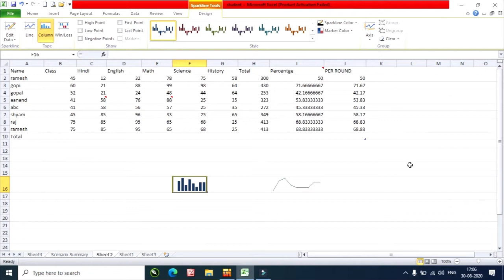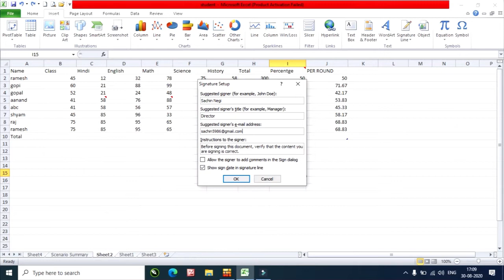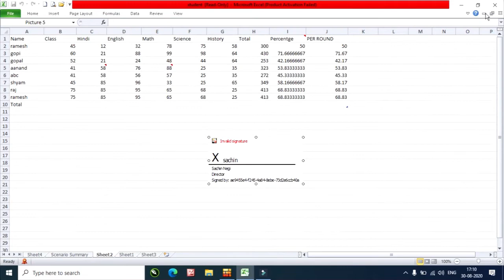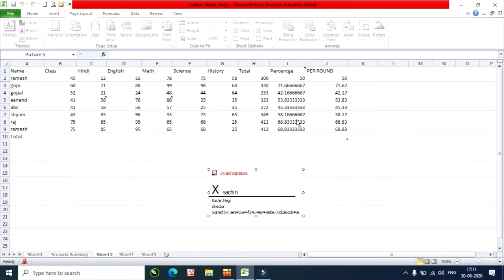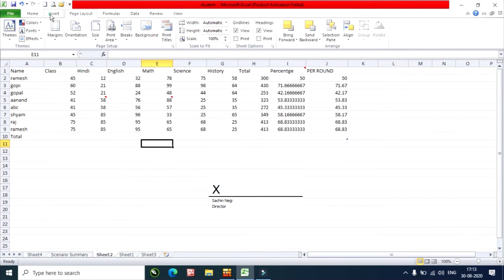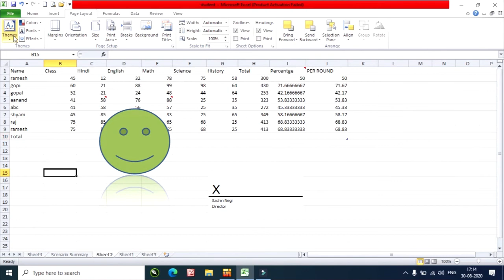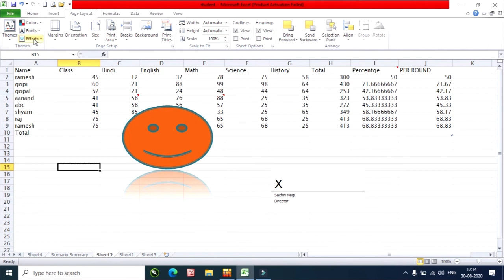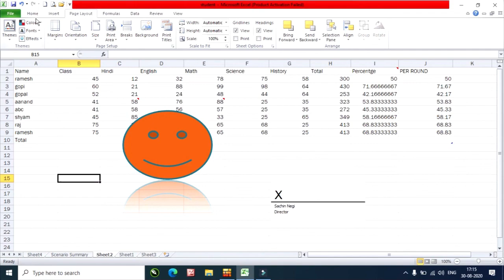How to Sign Digital signature in excel | excel Insert Tab Commands | themes in excel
hello friends

Excel is Spreadsheet Package for manage record in a tabuler formate.

Digital Sign is used to security purpose in excel

Excel functions are used for manage a table . functions are very important parts of Excel to create student reports or employee records or employee salary sleep
pivot table is used to analysis , sort, filter,  arrange and manage table in excel pivot table in excel report creation in pivot table
Most Useful Functions or Formulas of MS Excel  With Example | Excel Math  Functions with example

computer is an electronic device that use for fast calculation and store data for future use

Most Useful Functions or Formulas of MS Excel With Example
sumif function inexcel
hlookup function inexcel
vlookup function in excel
sqrt function
percentage function
table create in excel
student report card in excel
power function
max function
min function
count and counta function
sum minus multiply and divide function
mod function
round function
ceiling function
floor function
excel table function

Computer for prt
Computer fot pgt
Computer for Dsssb
Computer literacy for Kvs
Computer for chsl
Computer for Dass
 Computer for VDO
COMPUTER for ssc
cgl Computer for Dass
grade iv
 Police
Computer for Haryana Constable
computer gk
compupter important questions
iec computer

computer gk computer quiz,input device,input device in hindi,input devices of computer in hindi
output device
monitor,
aspect rato,
computer output device,
computer impotant,
rscit,
ssc
bank
excel in hindi
ms excel
excel log in hindi
how to create a excel table
vlookup function
hlookup function
excel function
learn excel in one day
learn word in one day
all word commands
all excel commands
power point
woking in powerpoint
how to create animation in powerpoint

hindi tutorial
learn computer